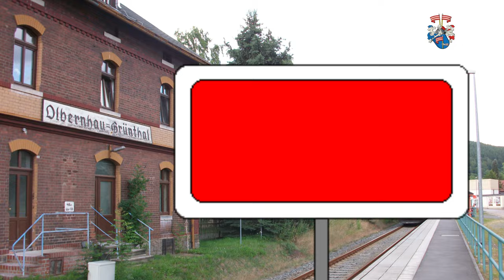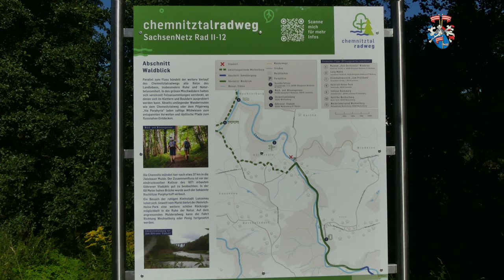Eisenbahn contra Radweg? Die Perspektive der Flöhatalbahn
Eisenbahn contra Radweg?

Warum droht die Bahnstrecke zwischen Olbernhau-Grünthal und Neuhausen zum Zankapfel zu werden?  Der Bürgermeister von Olbernhau Heinz-Peter Haustein wollte alles dafür tun, um wieder planmäßigen Personenverkehr auf die Strecke Olbernhau - Grünthal und Neuhausen zu bringen. Doch inzwischen murmeln die Wasser der Flöha merkwürdige Dinge. Und so erzählen wir euch in diesem Video von Pro und Contra diverser Plänen, welche Rolle dabei Fahrräder, Draisinen und öffentlicher Personennahverkehr auf der Schiene spielen, welche Perspektiven sich für die schon lange stillgelegte Schweinitztalbahn und Teilen der Flöhatalbahn ergeben könnten. Hört und seht selbst.

Dankeschön für historische Fotos und Videos an Alexander Maul und Nico Stiel, sowie:
Von Kgl. Sächsische Staatseisenbahnen - Auschnitt aus Bild:Streckennetz Sachsen 1902.png, PD-alt-100,

Von Felix O - originally posted to Flickr as Altenberg, Erzgebirge.

Von Die Autorenschaft wurde nicht in einer maschinell lesbaren Form angegeben. Es wird LosHawlos als Autor angenommen (basierend auf den Rechteinhaber-Angaben).